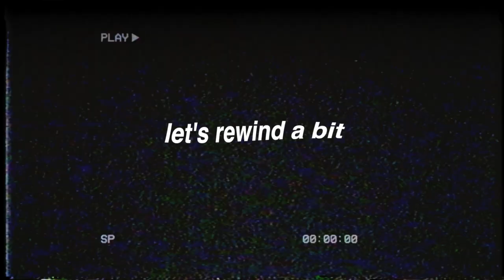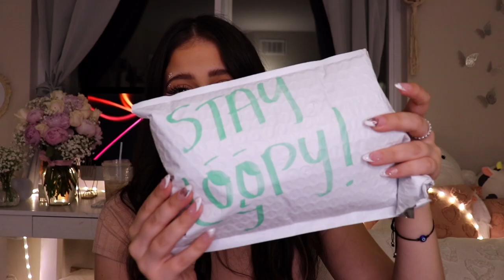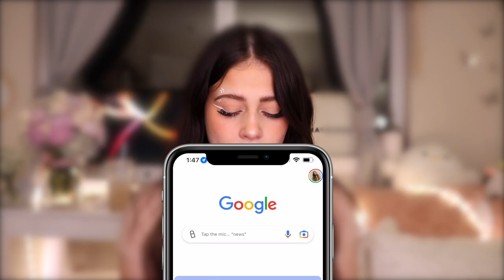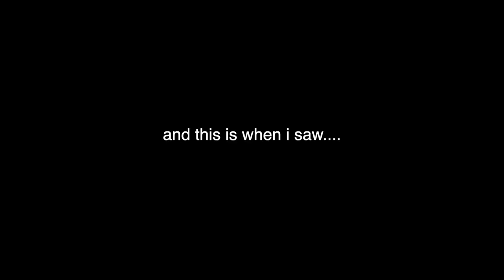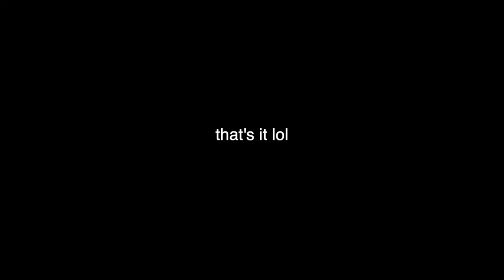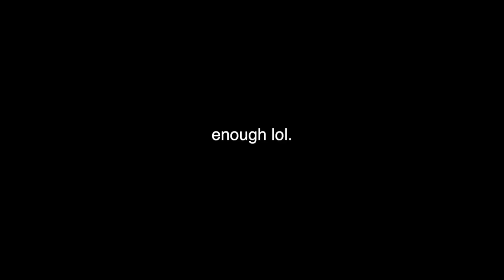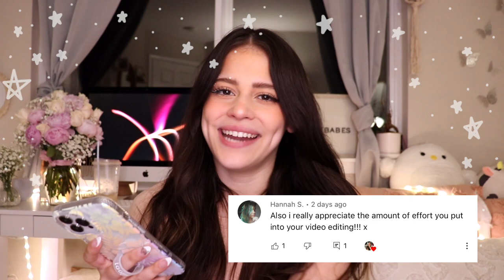Loopy iPhone 13 Pro Max Cases!